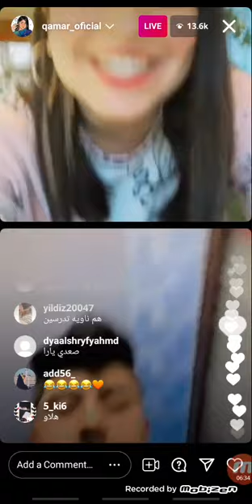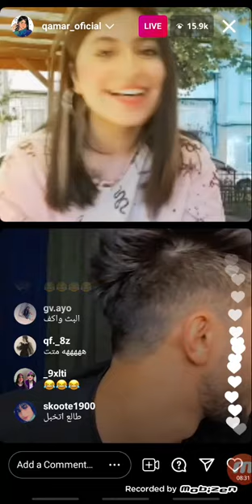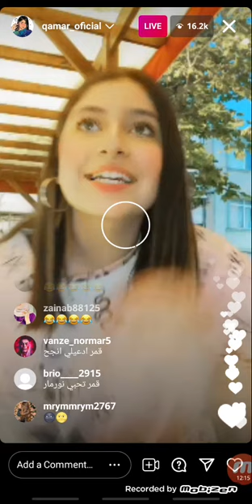بث مباشر قمر مار و عباس الشیبانی 🔴😂part 3 لا یفوتکم کلش حلو بث🥺❤